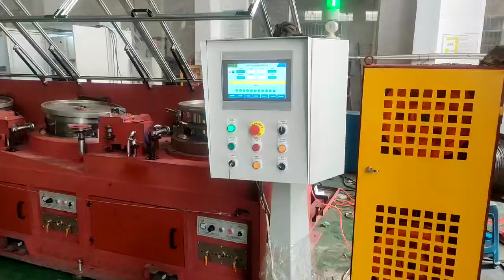Pakistan customer 12m/s high carbon wire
we all insist our career of making wire drawing machine 30years ,never stoppinp. our design and making wire drawing machine are working steady drawing machine ,operation easily drawing machine,tension strength drawing machine  wire drawing machine ,twisting machine ,stranding machine,wet drawing machine ,
our wire drawing machine for PCwire drawing machine ,galvanized wire,copper wire,
use for nail wire,mash wire,construction wire,spring wire,cord wire ,staple wire band ,ribbed wire ,mattres wire

contact :Frank sang
Our factory 30years in design and making wire drawing machine.
Yifa Metal Technology Co.,Ltd
Steel Wire Straight Drawing machine Professional Factory
No.151shengang road lingang street Jiangyin City China